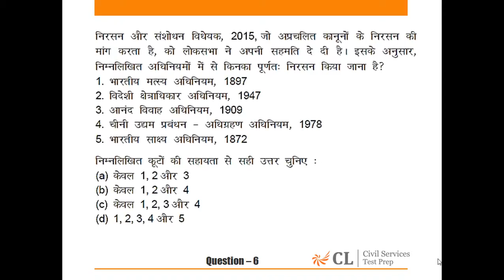CSP'15 MOCK 6 GS I Q 6 HINDI